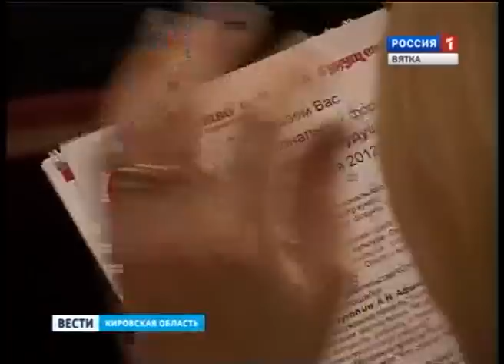Форум детства (ГТРК Вятка)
Форум детства пройдет в Кирове в течение двух дней. И на многих его мастер-классах и творческих лабораториях главными действующими лицами станут дети.